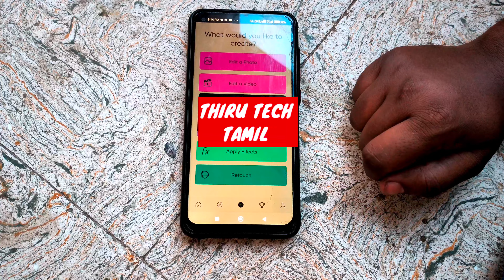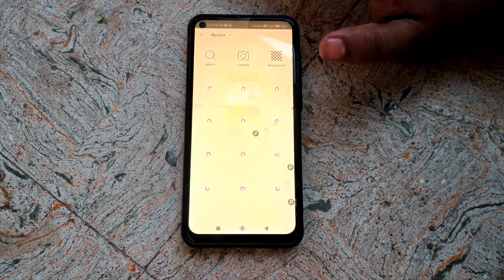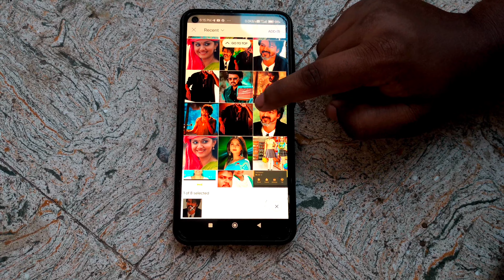HOW TO JOIN MULTIPLE PHOTOS ONE BACKROUND TAMIL 100%WORKING THIRU TECH TAMIL